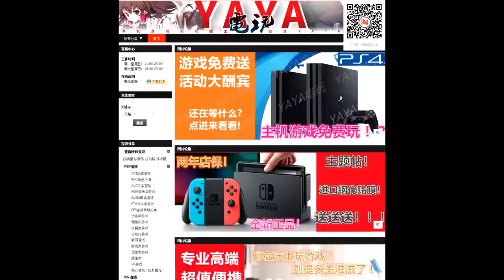【MHW小劇場-第18期】更强的新怪物！更牛逼的新技能！尽在冰岛！！